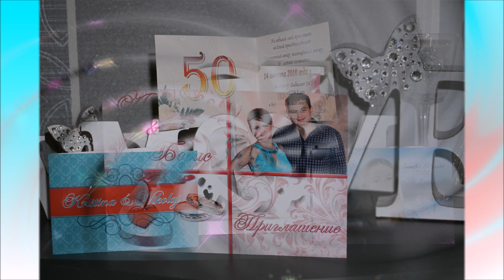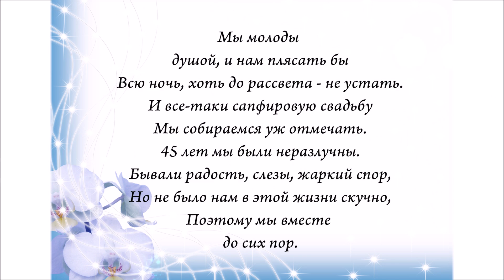Наш бизнес в Германии - март - пригласительные на заказ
мы печатаем пригласительные на любое торжество,
наклейки на бутылки, дипломы, плакаты, визитки, флаеры